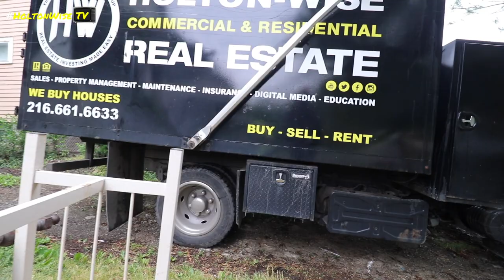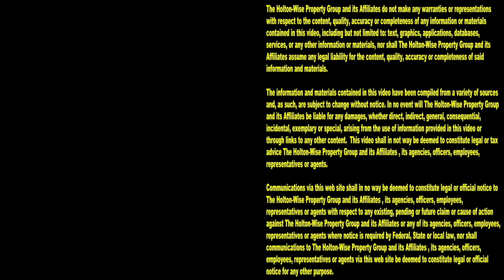SHOCKING: This Hoarder Eviction was Brutal! | Tenants From Hell 217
Wow! How can one person have so much crap? The eviction process is never an easy one, but all evictions are not the same. Some evictions are much worse than others. During the 217th episode of The Tenants From Hell Show you'll see the HoltonWise eviction crew perform a hoarder eviction trash out. Trashing out an apartment after a hoarder was living there is no simple task. Some evictions go bad, but nothing is worse for a landlord than a hoarder eviction. On HoltonWiseTV you'll see everything from live evictions caught on tape, to tenant screening tips, to property management best practices, to real estate investing opportunities.